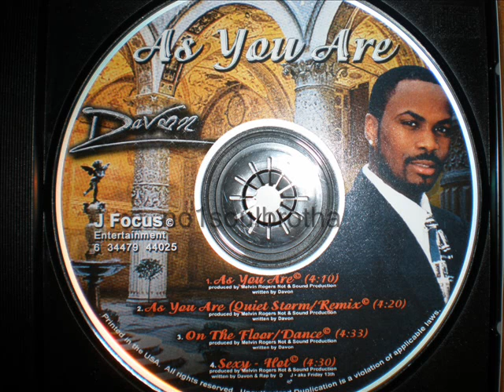Davon "Sexy-Hot" (Indie R&B)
2003 CD Single, Indie R&B Production (Neptunes Style)